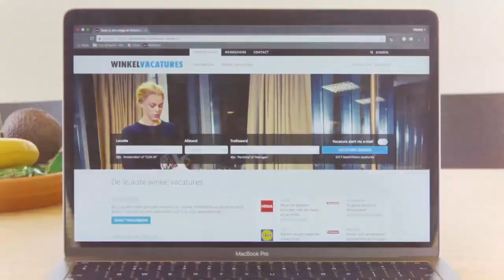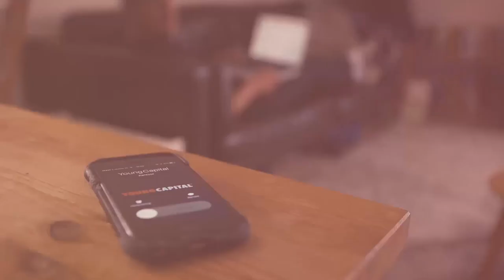YoungCapital - How We Work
We Search - We Match - We Recruit

Wij zijn dé online recruitmentspecialist voor jong talent. Wij matchen ambitieuze studenten, starters en young professionals met bedrijven in heel Europa. Want wij geloven in de kracht van jonge mensen.

This is how we work.